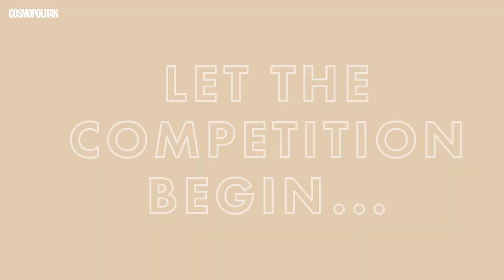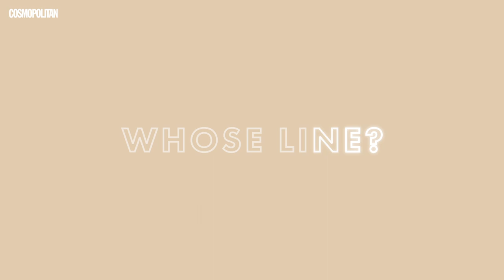’Chilling Adventures of Sabrina’s Tati Gabrielle Is Ready to Destroy Her Superfan at Trivia | Cosmo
Get ready Chilling Adventures of Sabrina fans, Netflix will be dropping season 3 in just a couple days, which is why we challenged Tati Gabrielle, a.k.a Prudence, to a round of Sabrina trivia against her very own superfan, Caity! So, who knows more about the Prudence’s mom’s alleged death,  Sabrina’s sleep demon, and the nicknames used on the show?! Tune in to find out! ☝️